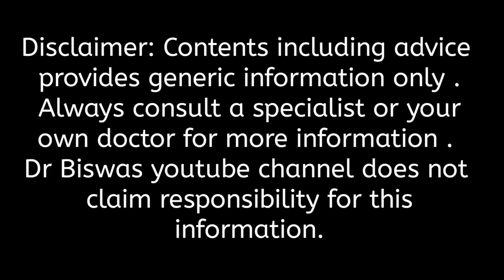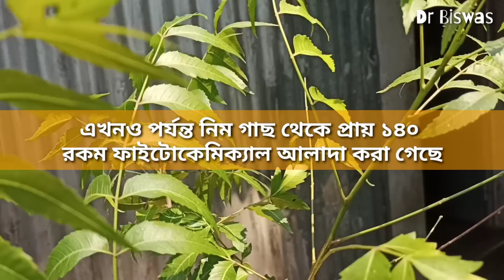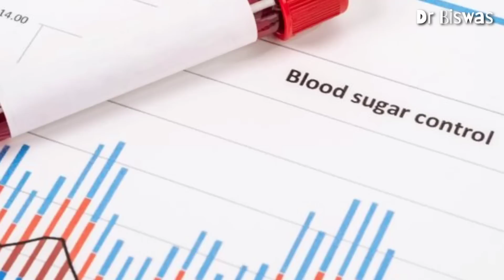ডায়াবেটিসের আয়ুর্বেদিক চিকিৎসায় নিম । Dr Biswas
ডায়াবেটিসের আয়ুর্বেদিক চিকিৎসায় নিম

চার হাজার বছর আগেও ভারতীয় উপমহাদেশে আয়ুর্বেদীয় চিকিৎসায় নিম ব্যবহার হতো | ডায়াবেটিসের প্রচলিত ঘরোয়া চিকিৎসায়ও নিমের ব্যবহার আছে | প্রচলিত চিকিৎসায় নিমের বহুল ব্যবহারে জন্য নিম গাছকে ইংরাজিতে "The Village Pharmacy" ও বলা হয় | ডায়াবেটিসের আয়ুর্বেদিক চিকিৎসায় নিম  ব্যবহার করে ব্লাড সুগার নিয়ন্ত্রণ এখন আলোচনার বিষয় |ডায়াবেটিসের নিয়ন্ত্রণের নিমের ভূমিকা  - ইঁদুরের উপর করা কিছু গবেষণা থেকে দেখা যাচ্ছে নিম পাতার নির্জাসের ডায়াবেটিস কমানোর ক্ষমতা আছে | নিমপাতা তিন রকম ভাবে সুগার নিয়ন্ত্রণ করতে পারে ।

Dr Biswas